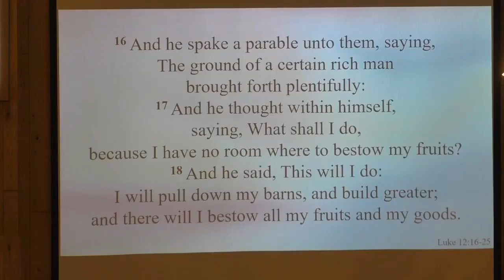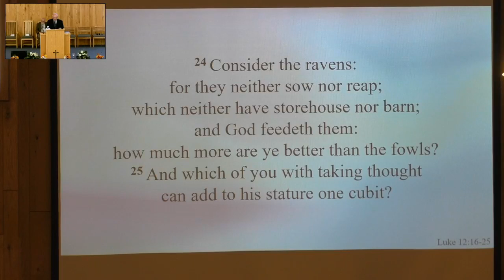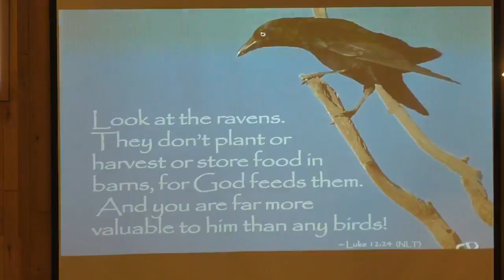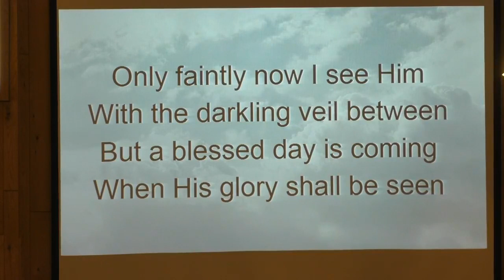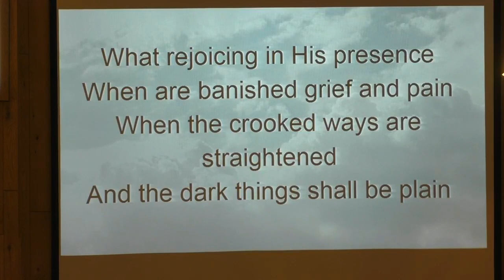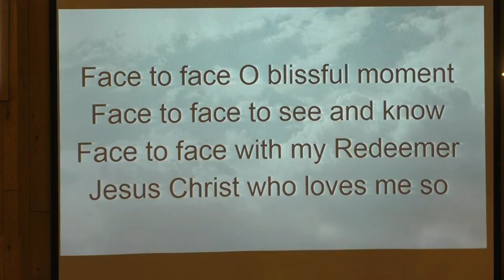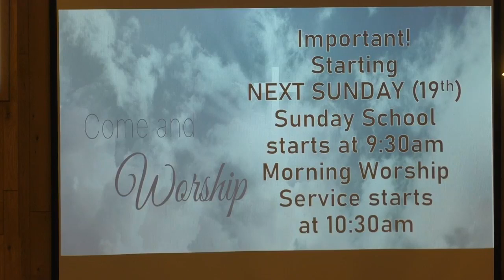Sunday September 12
This is the Worship Service from Sunday September 12 at West Portland Baptist Church. The message title is "Learning from Unpredictable Events" from Luke 12.